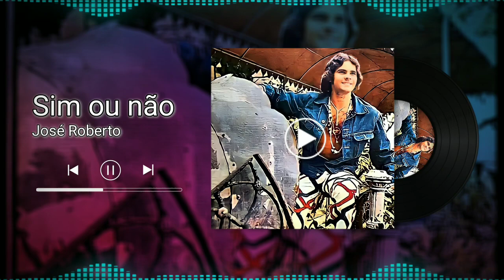por onde anda o Cantor José Roberto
PROBLEMAS COM ANSIEDADE, CLIQUE
NO LINK ABAIXO E APRENDA COMO VENCER ESSE MAL

$SílviaLetícia

no vídeo acima por onde anda o cantor José Roberto, você vai conhecer um pouco de sua trajetória musical, relembrar os sucessos gravados por José Roberto, e saber o que aconteceu com esse grande cantor da Jovem Guarda